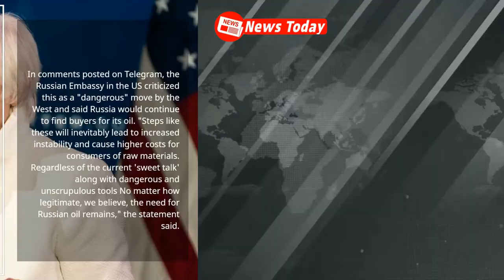🔴News Today| News russia ukraine| Russia will respond to the West's imposition of oil price ceilings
*** News Today Bringing you all the latest daily news and updates, news from ukraine, news for today, news russia ukraine, news world, news ukraine russia, latest news from ukraine, news from ukraine war, breaking news today.